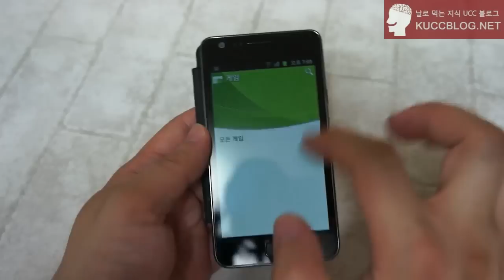Slime VS Mushroom 슬라임 대 버섯 안드로이드 아케이드 게임